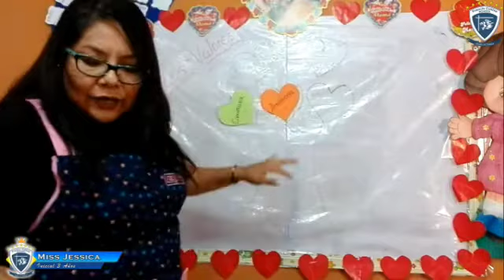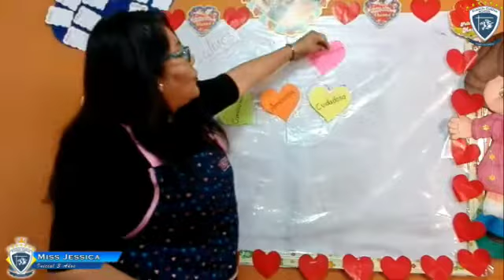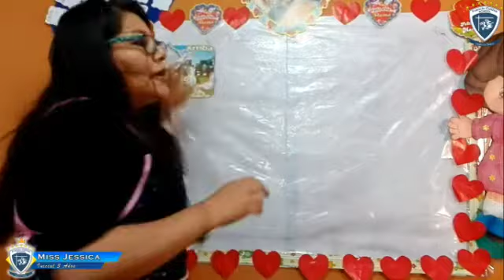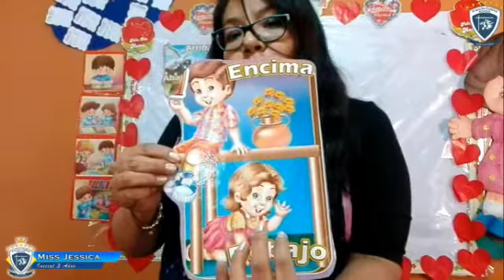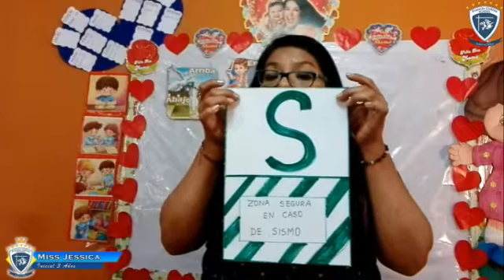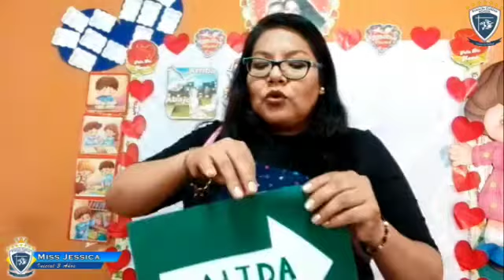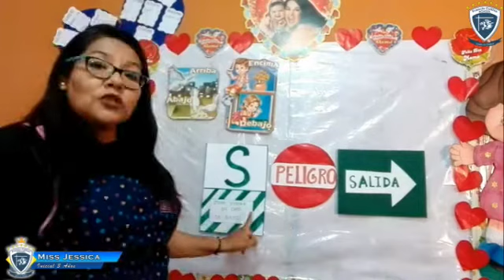Lunes 04 de mayo, Inicial 3 años, Área Matemática y PS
Miss Jessica
Área Matemática y PS